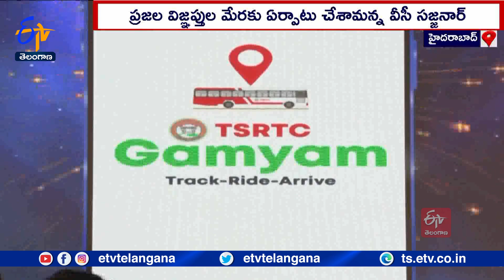TSRTC Bus Tracking App | Launched by RTC MD Sajjanar | అత్యాధునిక ఫీచర్లతో TSRTC బస్ ట్రాకింగ్ యాప్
ప్రజలకు రవాణా మరింత సౌకర్యంగా అనుకూలంగా మార్చేందుకు TSRTC సరికొత్త బస్ ట్రాకింగ్ యాప్ తో ముందుకు వచ్చింది. MGBS బస్టాండ్ లో అత్యాధునిక ఫీచర్లతో MD సజ్జనార్  దీనిని ప్రారంభించారు. ఆర్టీసీకి చెందిన 4వేల 170 బస్సులకు ఈ ట్రాకింగ్ సదుపాయం కల్పించినట్లు స్పష్టం చేశారు. హైదరాబాద్ లోని పుష్పక్ ఎయిర్ పోర్ట్ , మెట్రో ఎక్స్ ప్రెస్ సర్వీసులకు ట్రాకింగ్ సౌకర్యం అందుబాటులో ఉన్నట్లు సజ్జనార్ వెల్లడించారు. అదేవిధంగా జిల్లాలో పల్లె వెలుగు మినహా అన్ని బస్సులకు ఈ సదుపాయం కల్పించినట్లు తెలిపారు. ఈ యాప్ లో కేవలం బస్ ట్రాకింగ్ సదుపాయమే కాకుండా మహిళల భద్రత కోసం పలు సౌకర్యాలను ఏర్పాటు చేసినట్లు పేర్కొన్నారు. డయల్  100, 108కి సైతం ఈ యాప్ ను అనుసంధానం చేశామన్నారు.